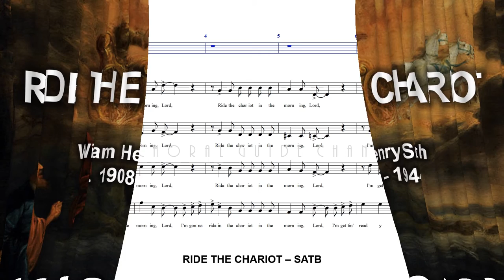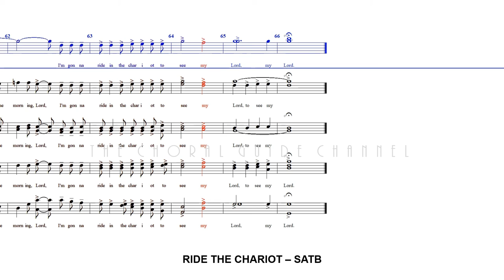Ride The Chariot - SATB | Arr WH Smith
William Henry Smith
(1908 – 1944)

was an American composer and arranger best known for his 1939 arrangement of the traditional spiritual "Ride the Chariot," published in 1939.